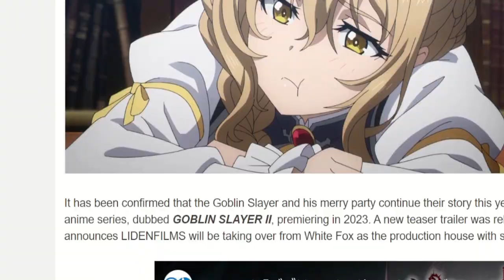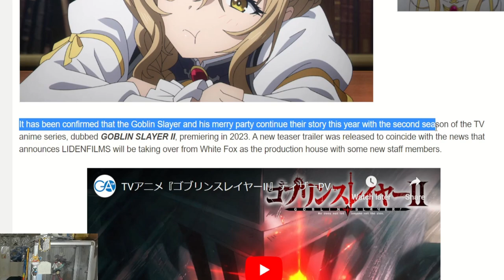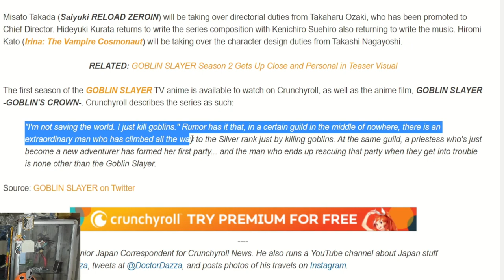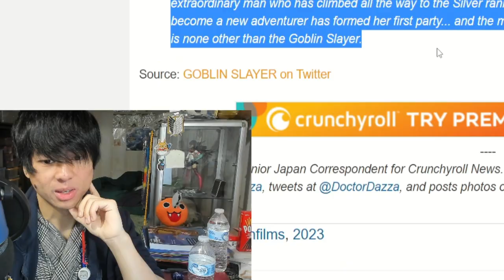Goblin Slayer Season 2 New Trailer & Anime Studio CHANGE?!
Let's talk about about Goblin Slayer Season 2 with the new trailer released today and also about the anime studio change. Originally, the first studio was made at studio Whitefox, but was then switched over to LIDENFILMS for the second season. This change is quite a shock to me so let's talk about it and let's break it down!